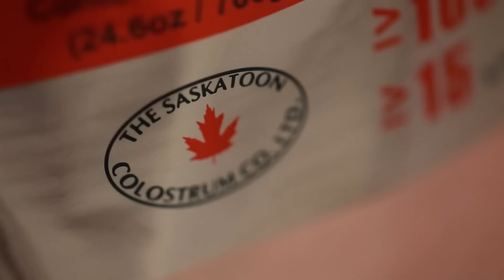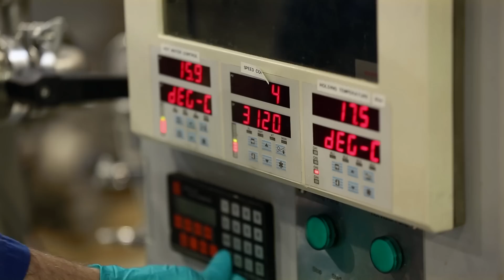QUE ES COLOSTRO? - COLOSTRUM SASKATOON COMPANY